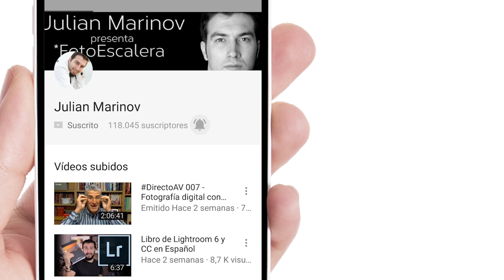Campañas para fechas específicas - Marketing para fotógrafos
Aprovechar ciertas fechas para campañas de marketing es una de las estrategias más utilizadas por los expertos. Aprovecha los días como San Valentín y otros que pueden ser significativos para tus clientes y sorpréndeles!
Prepara una campaña publicitaria en toda regla y verás que funciona ;)

Síguenos